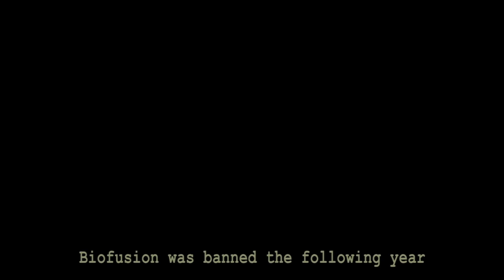Defeats of my Favorite Youtube Villains Part XVII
Villains Quotes:

“We could be a different story. I warned the Asgore about your arrival. If…If I can not win…you…Asgor told me to use all the souls. This is our last chance to stop you…This…Our Final Fight.” -Ultra Sans
“Cookie!” -Cookie Monster
“Get off my fucking platform!” -Sir Topham Hatt
"So the question is Batman... how much do you like Dick?" -Black Mask
Did you know all living beings generate some form of energy? Did you know that energy can be harvested? I've spent years experimenting on all manners of life forms, researching how best to extract the life out of their bodies, converting it into a source of power." -Highlord Vamprah
“……” -Monster Stone
"I AM DR. POOTIS, AND I AM THE MOST DANGEROUS MAN IN HISTORY OF WORLDS!” -Dr. Pootis
“I am here” -Antisepticeye
"RAAHHHHH" -The Red Demon Boss
“…..” -The Father